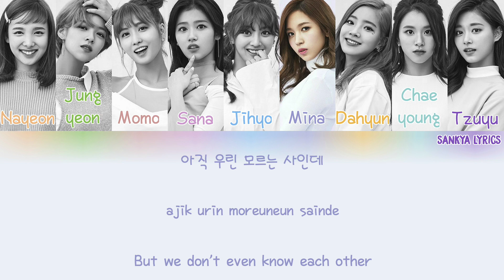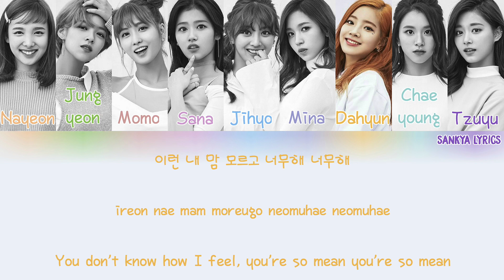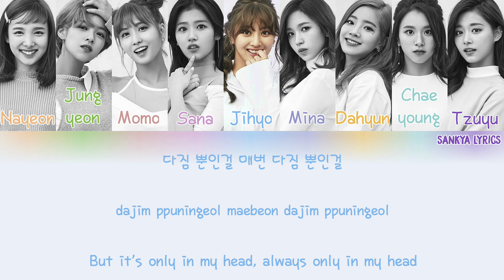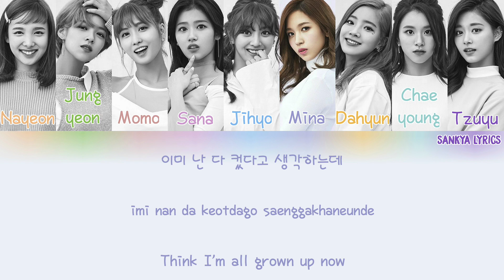TWICE(트와이스)- TT(티티) (Color Coded) (HAN/ROM/ENG) Lyrics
Feel free to request on the comments below!

Nayeon- Peach
Jeongyeon- Light Green
Momo- Red
Sana- Pink
Jihyo- Sky Blue
Mina- Pastel Purple
Dahyun- Orange
Chaeyoung- Light Blue Green
Tzuyu- Purple

Rom: iLyricsBuzz
Korean: music naver
English: jypentertainment